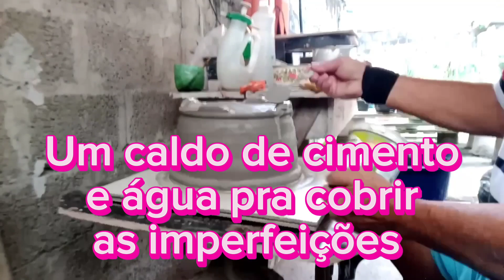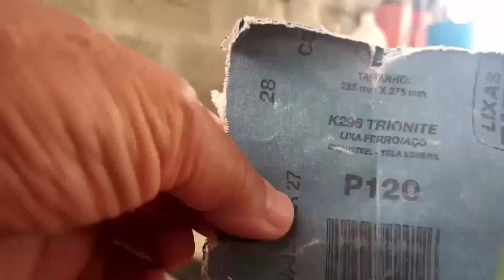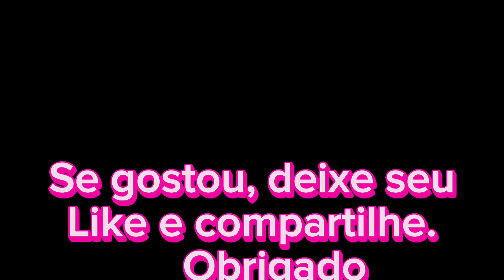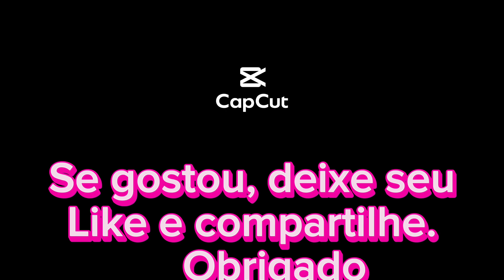Vaso de cimento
Vaso grande de cimento com medidas de 29 /15,5